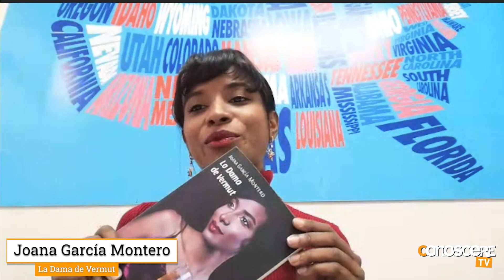Joana García Montero - La Dama de Vermut